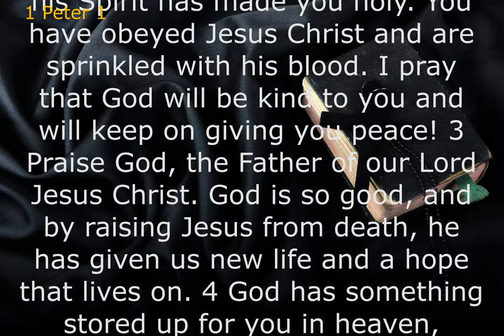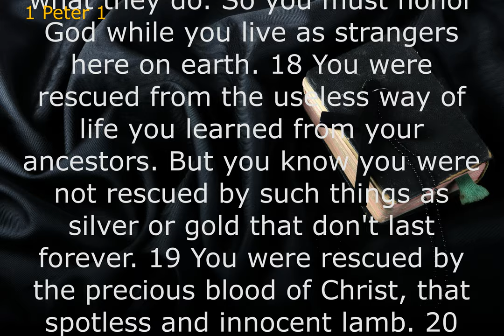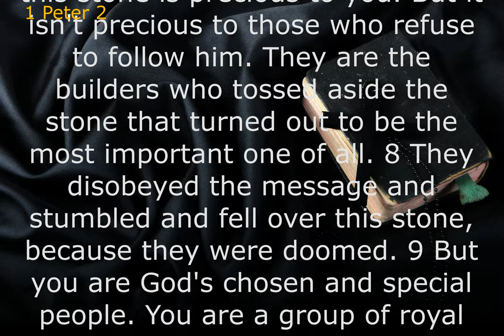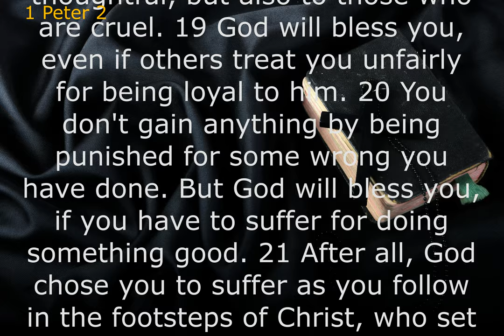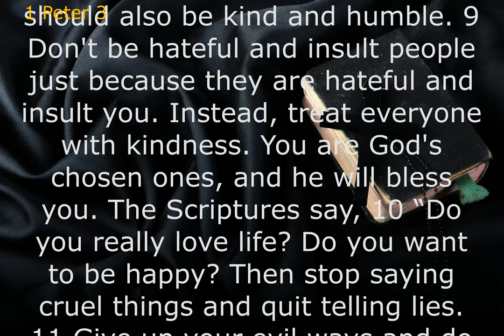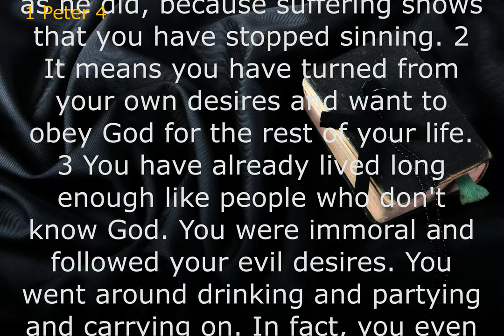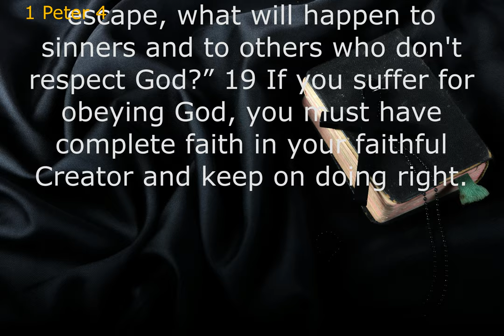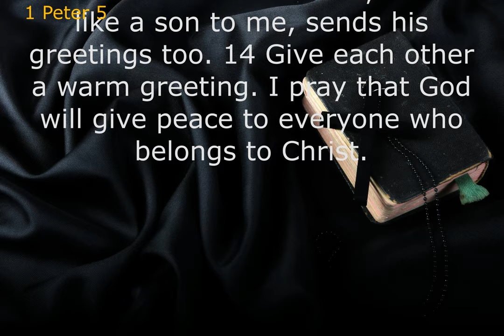Audio Bible: 1PETER (Contemporary English Version) With Text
First Peter focuses on the importance of believers bearing up under unjust suffering yet continuing to live well (1 Peter 2:20). In this way, 1 Peter might be called the Job of the New Testament, providing encouragement for the true believer to continue on in the way that Jesus has laid out for all His followers.
1 Peter gives persecuted Christians a powerful reminder that they have hope in the midst of their suffering. From the time of Abraham, God's people were a misunderstood minority and should expect to face hostility because they live under King Jesus' rule.
1 Peter is addressed to the "elect resident aliens" scattered throughout Pontus, Galatia, Cappadocia, Asia, and Bithynia. The five areas listed in 1:1 as the geographical location of the first readers were Roman provinces in Asia Minor.
Peter was a guy who could be impulsive and overly outspoken, but he also allowed Jesus to correct him. In Peter, we see the grace and patience of our Lord, and how He works with flawed followers (like all of us). We can learn a lot from Peter's story.ㅡㅡㅡㅡㅡㅡㅡㅡㅡㅡㅡㅡㅡㅡㅡㅡㅡㅡㅡㅡ